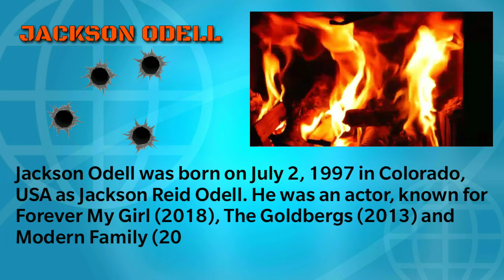Who is Jackson Odell?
Jackson Odell, was born on July 2 1997, in Colorado USA. He was an actor, known for Forever My Girl (2018), The Goldbergs (2013) and Modern Family (2009). He died on June 8, 2018 in San Fernando, California, USA.